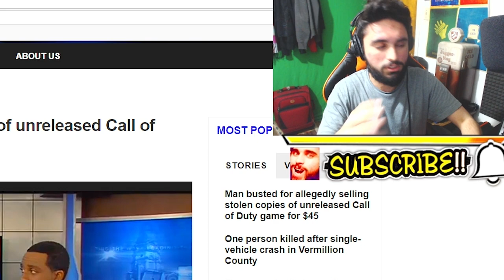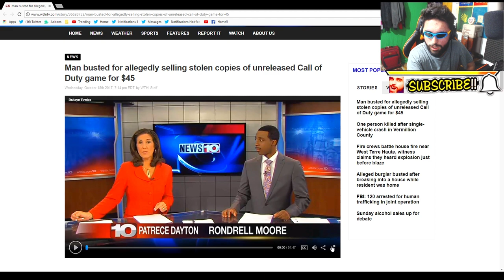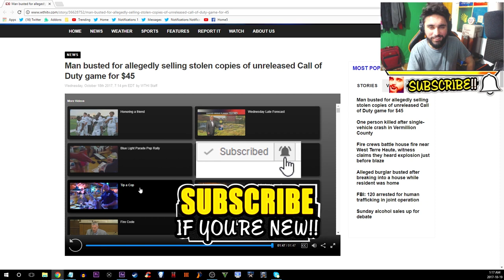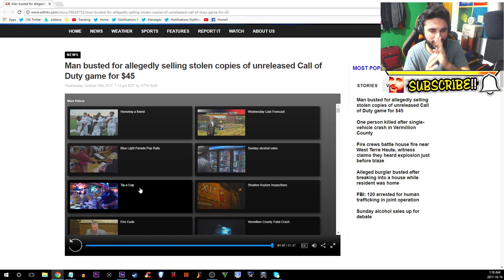Man arrested for COD WW2 Early 😂 | Call of Duty World War 2 Early! not How To Get COD WW2 Early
This video is about a man who stole Call of Duty World War 2 copies early to sell and he got arrested for selling COD WW2 early. This video is not about how to get Call of Duty WW2 early but rather showing a man that went to jail for selling cod ww2 early copies.